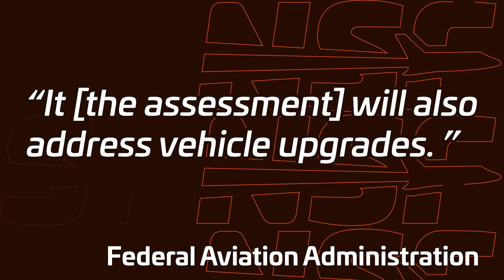Starship Flight 5 Test Campaign Ramps Up! | Starbase Update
With SpaceX only weeks away from Flight 5 of Starship, the testing campaign has picked up pace and a static fire of Booster 12 is expected shortly.  Orbital Tower 2 has begun to change the skyline at Starbase once again.

🤵 Hosted by Jack Beyer (@thejackbeyer)
🖊️ Written by Ryan Weber (@rweb11742)
🎥 Video from BocaChicaGal, Jack Beyer, Sean Doherty, Starbase Live
SpaceX, NASA, Pexels.